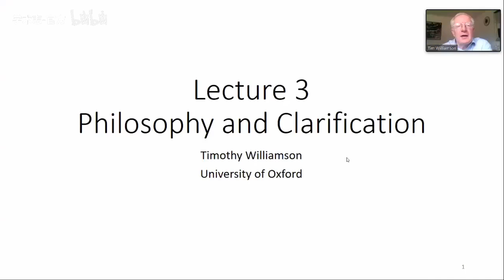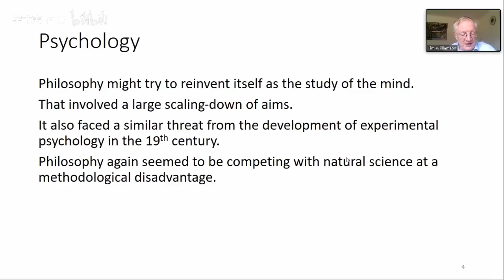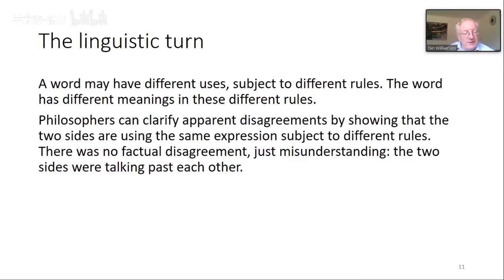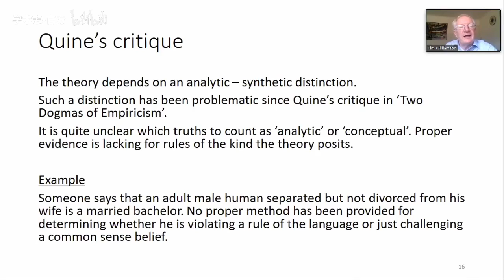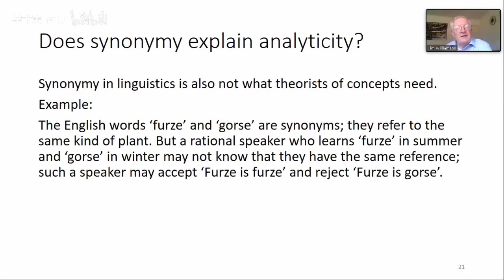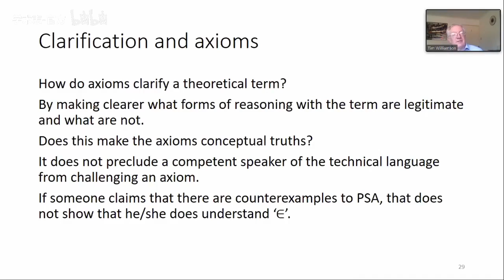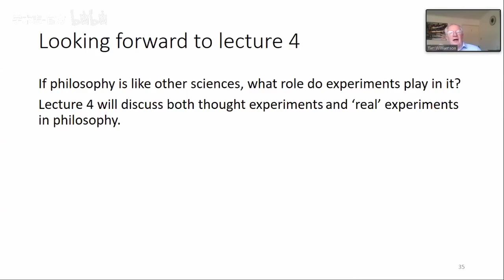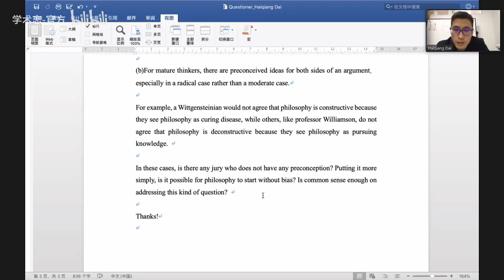Philosophy and Clarification | Timothy Williamson | Methods of Philosophy: Lecture 3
Part of Prof. Timothy Williamson's ten-lecture series 'Methods of Philosophy', organised by Prof. Chen Bo of Peking University, which sponsored and hosted the lectures.

ABSTRACT
In the twentieth century, philosophers such as Rudolf Carnap, Ludwig Wittgenstein, and many others regarded the goal of philosophy as the clarification of language or thought rather than knowledge of reality. This was arguably a response to the rise of modern natural science, with its methods of observation, measurement, and experimentation, which made the armchair methods of philosophy seem inadequate for inquiry into reality itself. Clarification could take the form of disambiguation or conceptual analysis. It also promised a way out of the endless disputes of philosopher. However, philosophy as clarification has proved as disputatious as any other kind of philosophy. Moreover, clarification becomes sterile when it is not a response to specific difficulties in constructive theorizing, and the most illuminating kinds of clarification themselves involve further constructive theorizing. In the end, genuine clarification requires new knowledge of reality. Thus the role of clarification involves no radical contrast between philosophy and natural science.

RESPONDENTS
Prof. Xu Zhaoqing (Sichuan University)
Prof. Dai Haiqiang (Beijing Normal University)

SECTIONS
0:00 Lecture
1:31:12 Comments I
1:36:36 Replies I
1:49:26 Comments II
1:56:17 Replies II